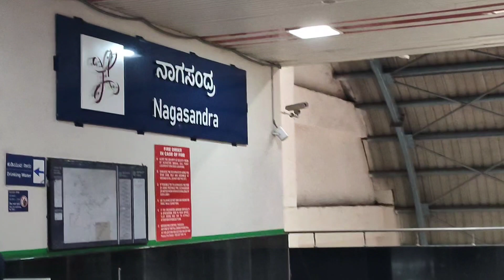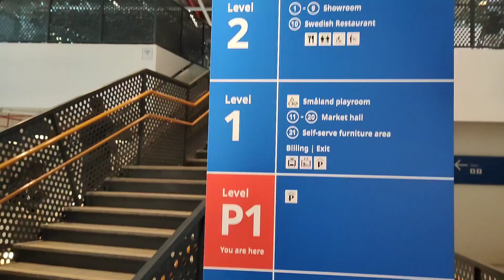I visited IKEA☺️||IKEA haul||99/- each||Reasonable purchase 💛